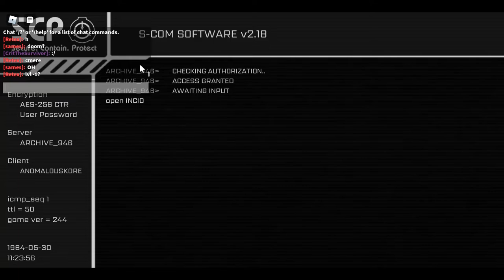Contagious Containment Tapes | Tape 1 Find The Quarter | Commander GunkIII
A found footage of a man who goes by Commander_GunkIII of what goes around in the C.C. (Contagious Containment) Facility. It seems this man was looking for quarters for some reason.

gameplay video that LORE